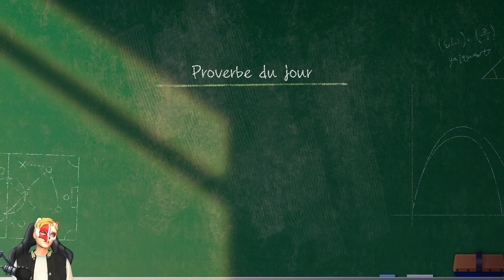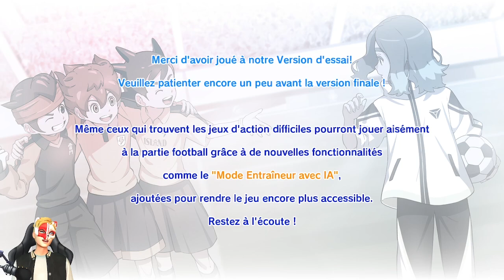[Fin de la Bêta] Inazuma Eleven Victory Road Beta-Test Mondial | On cherchent un local !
Hello  la Kitsune Family !

Vous allez bien ? Aujourd'hui nouvelle vidéo !

[Contenu]
On poursuit l'histoire d'Inazuma Eleven Victory Road  ! La Beta-Test Mondiale du jeu !  Toujours autant incroyable !